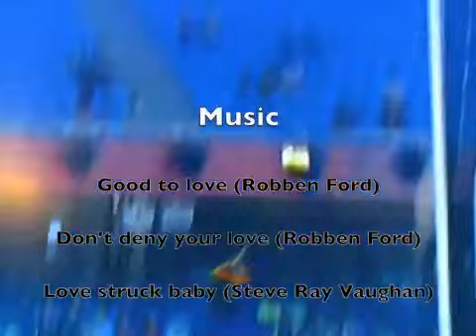HAMMER COMMONWEALTH Games 2010 Women Final.m4v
This DELHI 2010 Commonwealth Games edition in the Women's hammer was easily won by the Canadian Sultana FRIZELL with a relatively modest throw , by international standards , of 68,57m . Nobody over 70m and the bronze medal at 64m . Top 9 at 60m . Anyways an interesting competition.